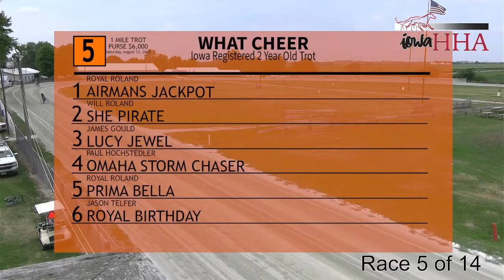Iowa Harness Horseman Association Iowa Registered Race #5 from What Cheer, Iowa, 081322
Iowa Registered - What Cheer, Iowa - Race #5 - August 13, 2022 - Iowa Harness Horseman Association.